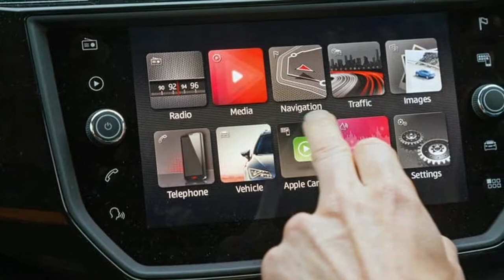NEW CAR UPDATE Seat Ibiza 2017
When we added the new fifth-generation Seat Ibiza to our long-term test fleet, I was the natural choice to run it.

Why? Because I’ve spent plenty of time driving one. A six-month stint in a new Ibiza FR barely qualifies as a long-term test compared with the 12 years that I owned a third-generation, 2005-vintage 1.4L Sport.

I bought my Ibiza from new and only parted with it earlier this year. It proved a trusty companion, only really letting me down once – albeit in spectacular fashion when an engine problem caused me to grind to a halt on the M4 with my sister-in-law and five-month-old nephew on board (I think she has since forgiven me…).

Don’t think my positive feelings towards my Ibiza might cloud my objective judgment, either.

If anything, I grew intimately aware of my Ibiza’s many faults and foibles. Those ranged from the major, such as suspension a little too firm for London’s pot-holed streets and a 1.4L engine that didn’t quite have enough torque at low speed, to the more trivial, such as the slightly questionable quality of certain trim bits, lack of any form of boot light and woeful slide-out cup holder.

Believe me, I know where to look to find faults with an Ibiza.